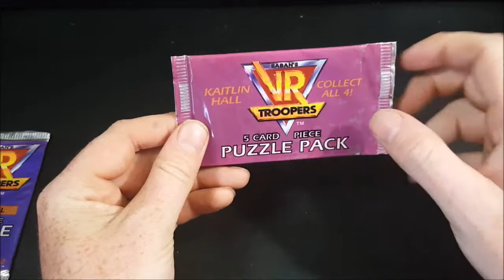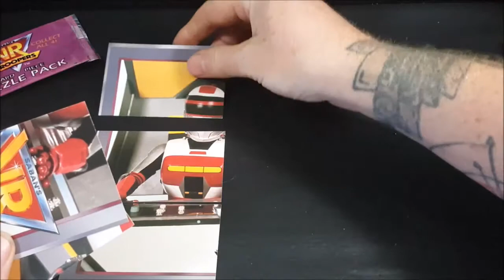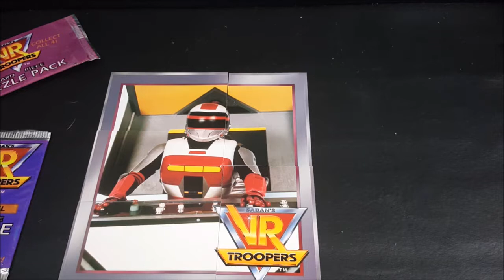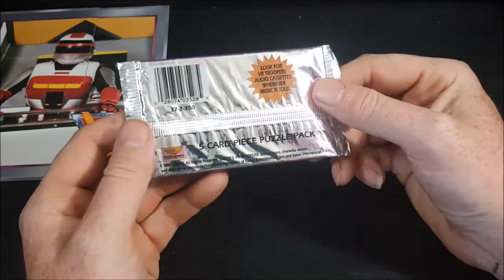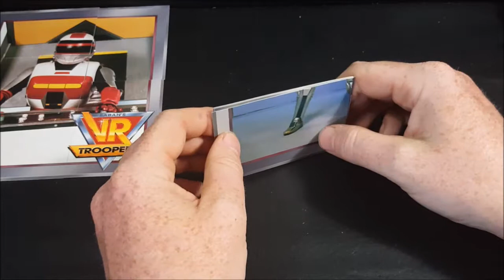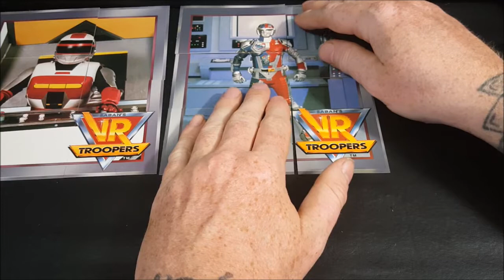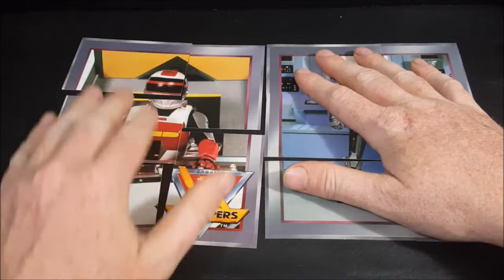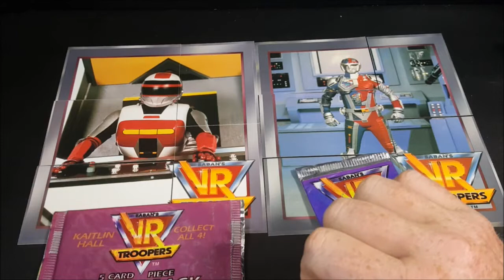Saban's VR Troopers | Ryan Steel & Kaitlin Hall 2 / 5 Card Puzzle Packs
This Video is NOT made for kids, This video is for adult collectors Saban's VR Troopers | Ryan Steel & Kaitlin Hall 2 / 5 Card Puzzle Packs
VR Troopers (Virtual Reality Troopers) is a syndicated live action superhero-adventure television series produced and distributed by Saban Entertainment from 1994 to 1996. The show tried to profit from the fascination with virtual reality in the mid-1990s as well as the success of Saban's other property, Power Rangers.[1] VR Troopers was the first official "sister series" to Mighty Morphin' Power Rangers. Much like it, this was an Americanization of a Japanese tokusatsu children's program series by Toei. The series is a co-production of Toei Company and Cyberprod.

The show featured early CGI and video effects mixed with Japanese stock footage from three different Metal Hero Series: Superhuman Machine Metalder, Dimensional Warrior Spielban and Space Sheriff Shaider. On May 7, 2010, the copyright for VR Troopers was transferred from BVS Entertainment to Saban Capital Group.[2]

The series was not as successful as the Power Rangers franchise. One issue was that the Japanese footage was quickly exhausted due to extreme cases where multiple tokusatsu scenes were put together in one episode to the extent where stock footage had to be reused multiple times throughout the series. Big Bad Beetleborgs, another Saban adaptation of a Metal Heroes series, encountered similar problems. The show spawned a toy line and a video game for the Sega Genesis and Game Gear.